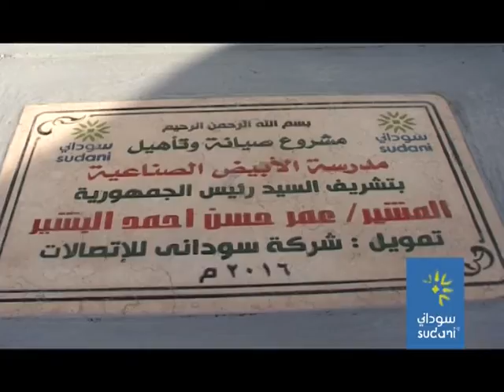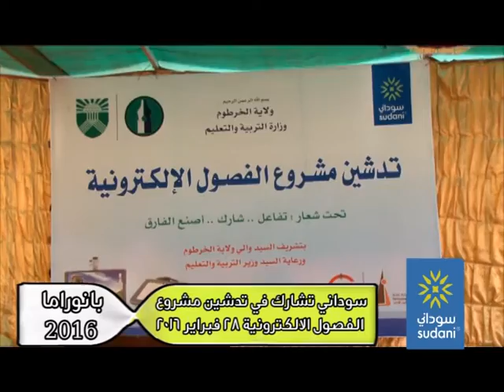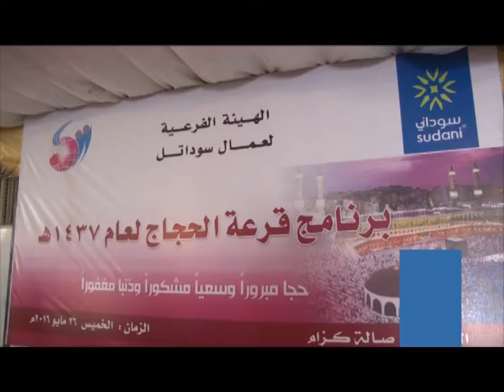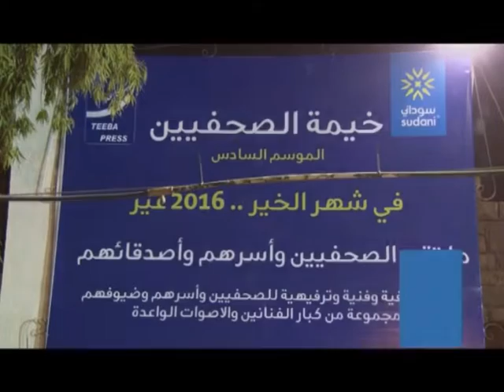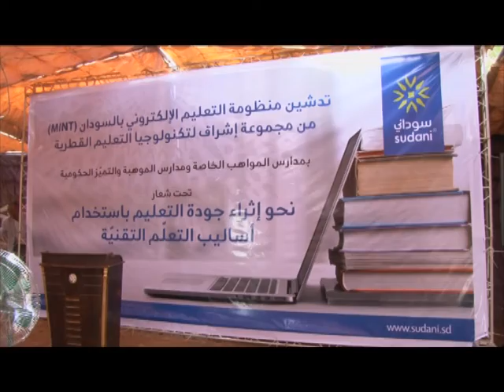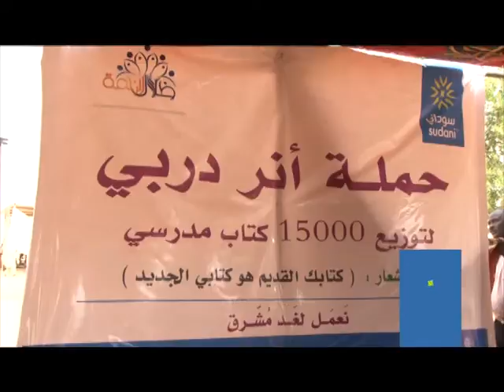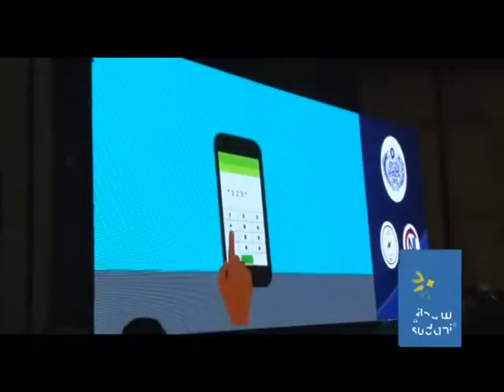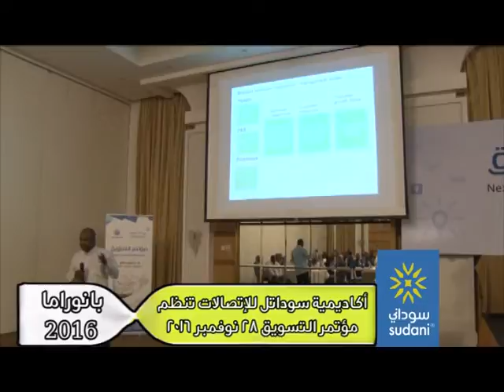مجلة تواصل التلفزيونية - بانوراما 2016م | Twasol.TV_ Panorama2016